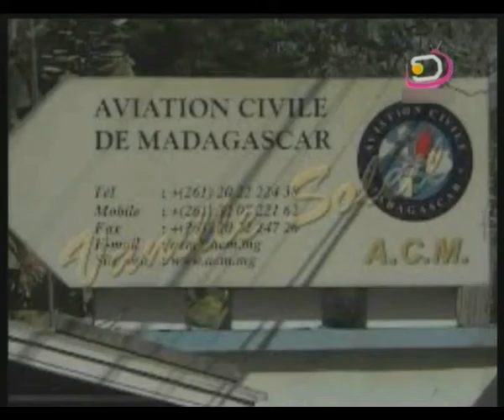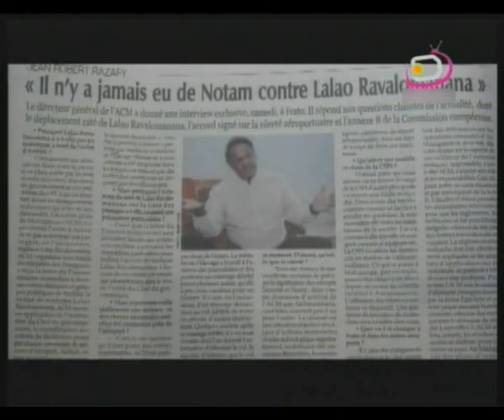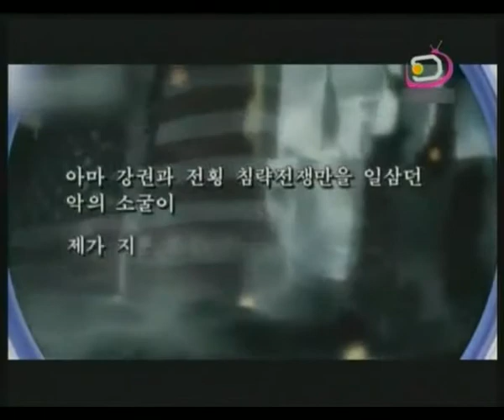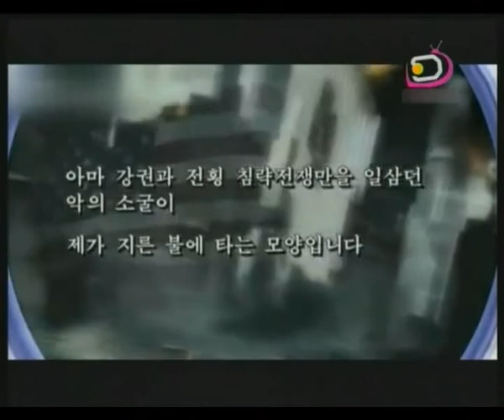Le jité du 04-03-13 part 2